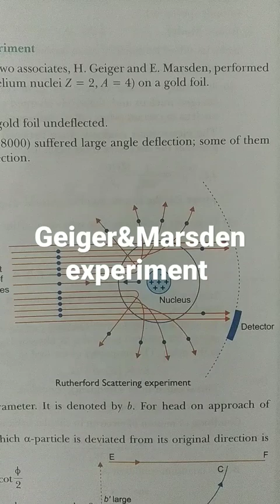Geiger & Marsden experiment